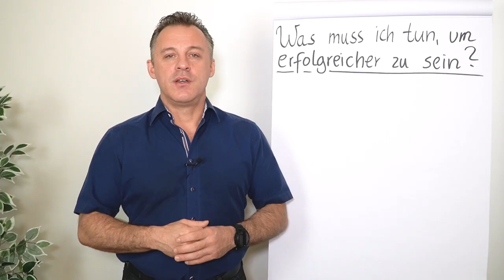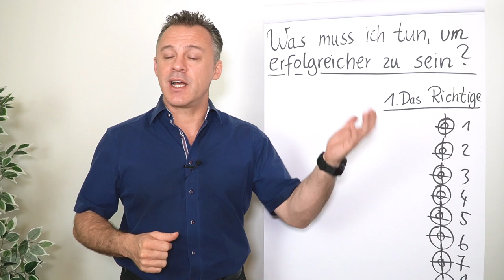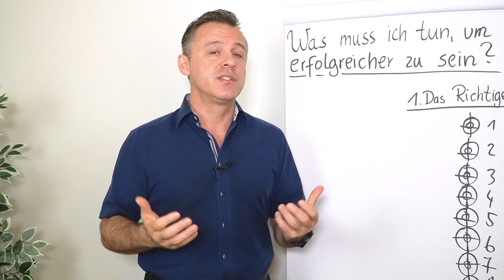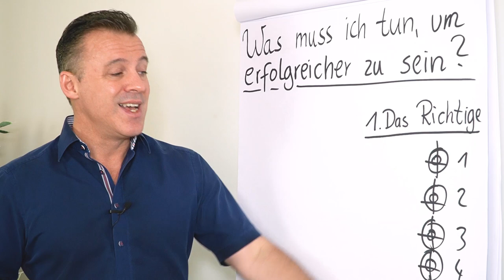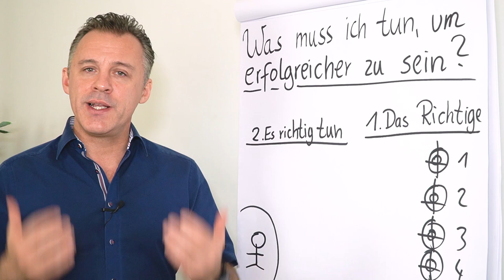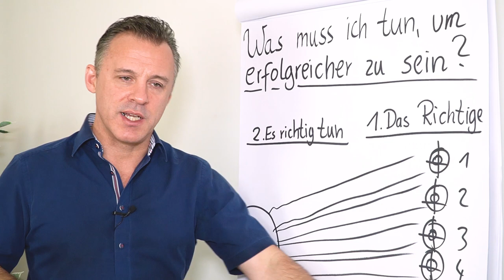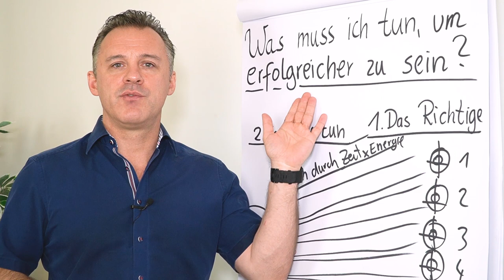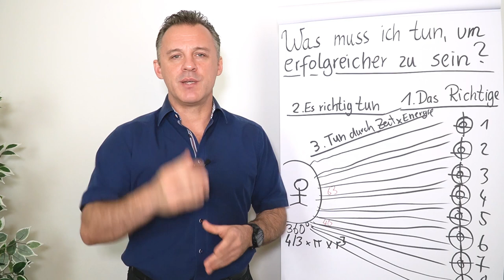Was muss ich tun, um erfolgreicher zu sein?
Du möchtest erfolgreicher sein und fragst dich, was du dafür tun musst? In diesem Clip teilt Daniel Schäfer seine Erfahrungen und Erkenntnisse mit dir.
Was du tun kannst, um erfolgreicher zu werden ist eine Methode mit 3 Schritten, die du jetzt erfährst.
1. Schritt: 1:16
2. Schritt: 5:57
3. Schritt: 7:15